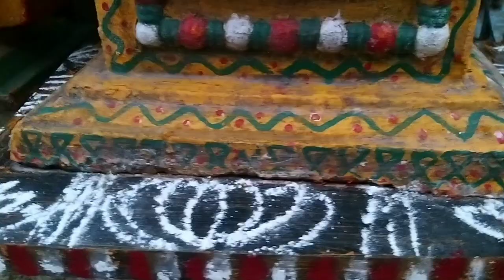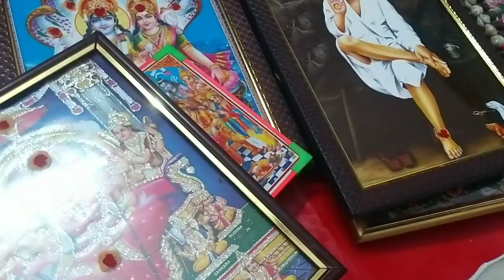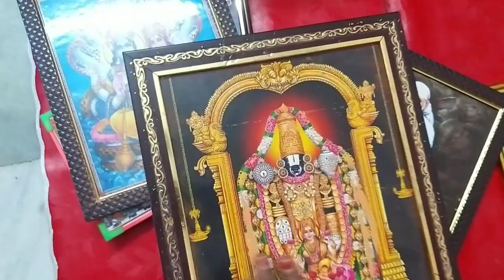మార్గశిర మాసంలో పూజ గదిని ఎప్పుడు శుభ్రం చేయ్యాలి?How to clean pooja room in margasiramasam